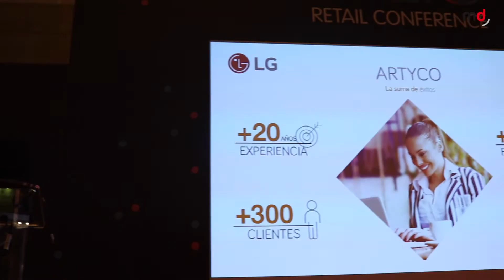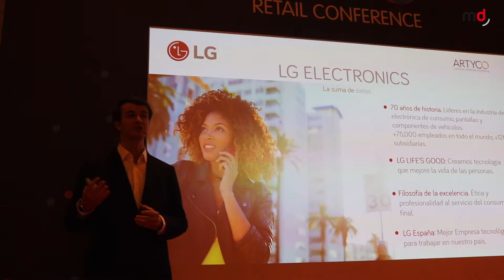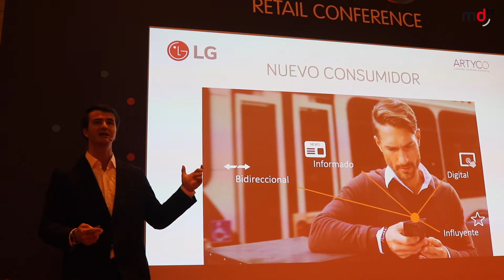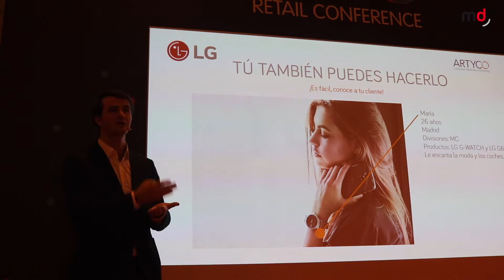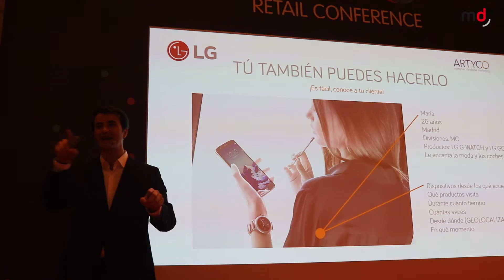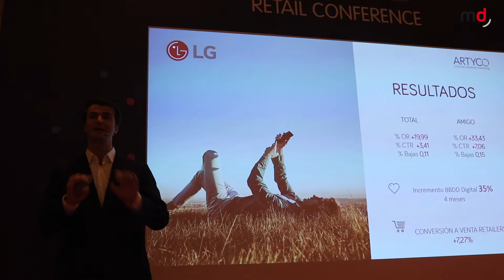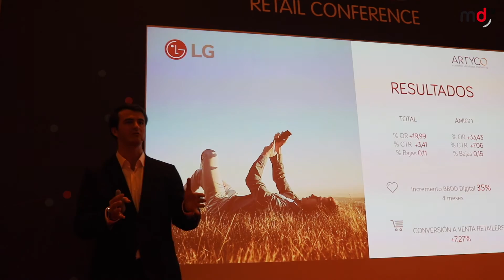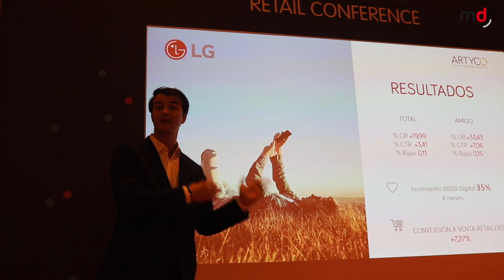OMExpo 2017: Caso LG, cómo incrementar las ventas con acciones on-site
Vídeo de la presentación del "Caso LG, cómo incrementar las ventas con acciones on-site" con María Assumpta Vilella, digital & CRM Account Manager en Artyco, y Sergio de León, ecommerce, digital and media director de LG, en OMExpo 2017.